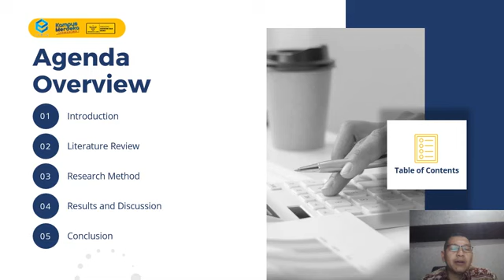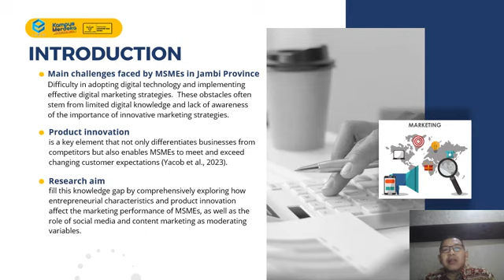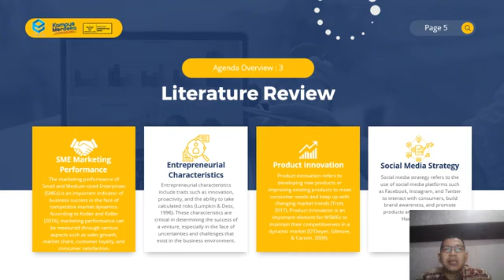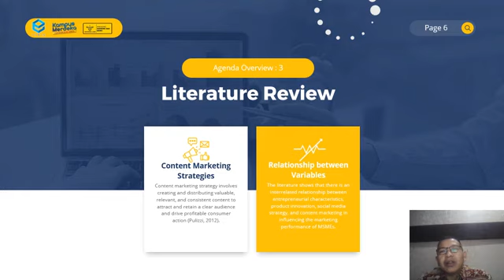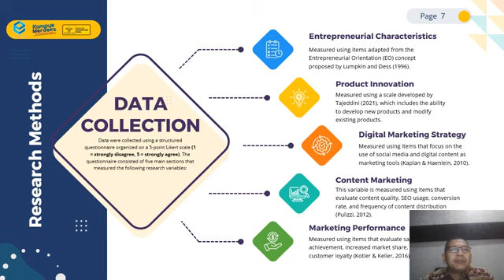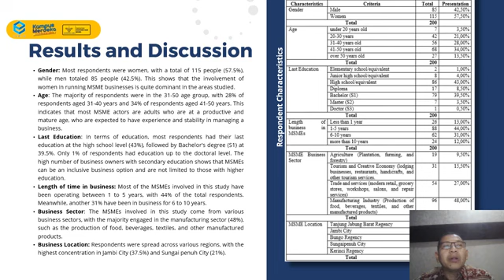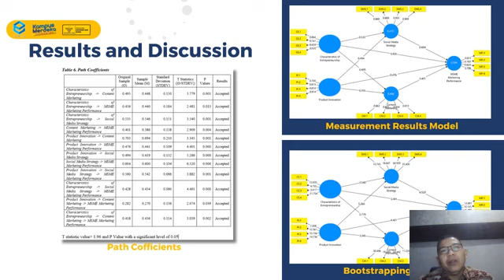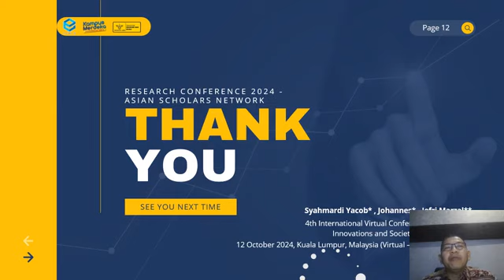Optimizing SME Marketing Performance in Jambi Province: Synergy of Entrepreneurial Characteristics,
Presenter: Prof. Dr. Syahmardi Yacob
Institution: Universitas Jambi, Indonesia
Title: Optimizing SME Marketing Performance in Jambi Province: Synergy of Entrepreneurial Characteristics, Product Innovation, and Social Media and Content Marketing Strategies